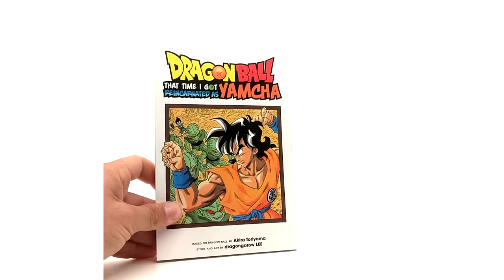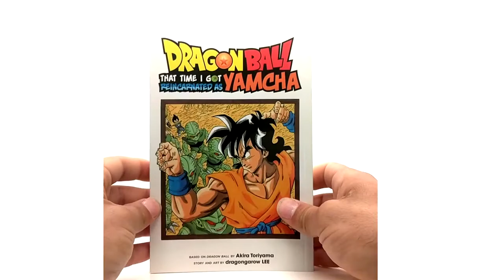Dragon Ball Z : That Time I Got Reincarnated As Yamcha | Product Review #33